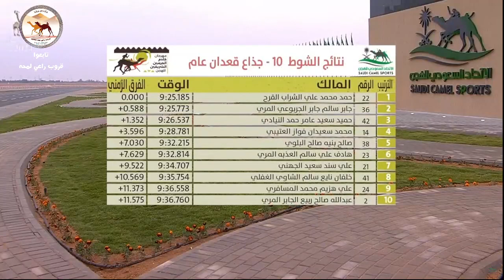(مهرجان خادم الحرمين الشريفين)الشوط 10 (عالي) لـ بخيت محمد بخيت الجربوعي المري 9:27:98